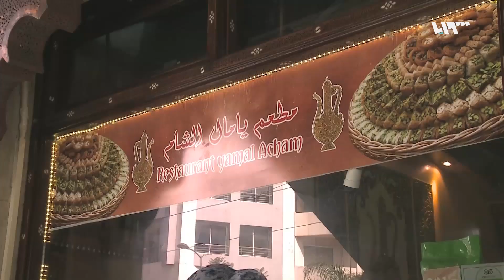مأكولات ومطاعم سورية تحقق انتشاراً كبيراً في المغرب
تقرير: مريم الوردي
قراءة: عابد ملحم